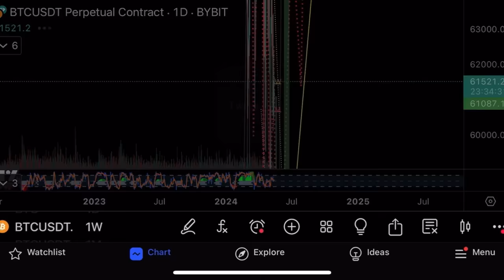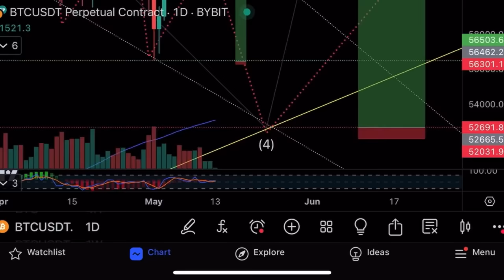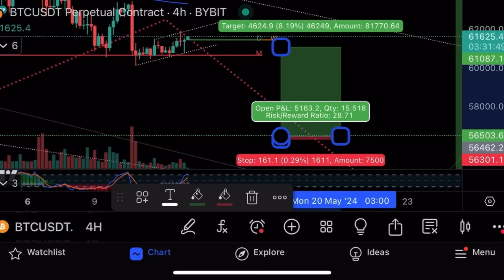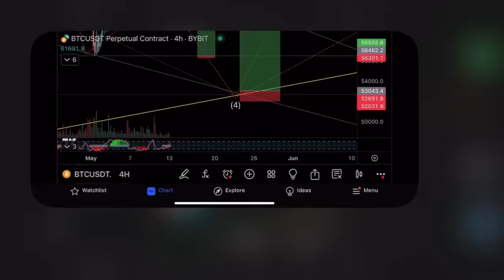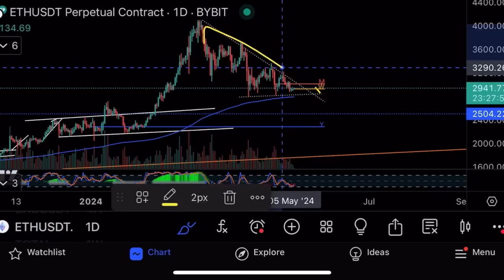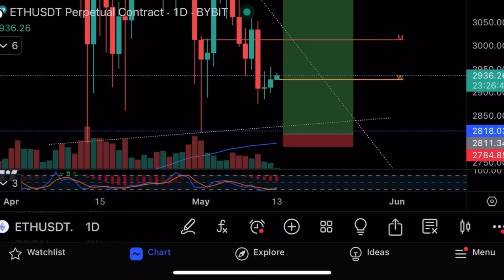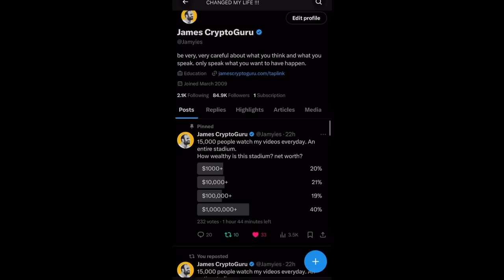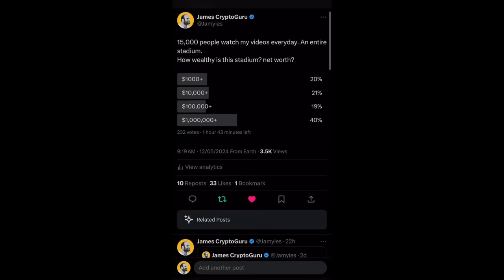Трейдеров загоняют в ловушку⚠️Технический анализ биткоина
Биткоин готов выходить вверх, но единственная проблема - это торговые объемы. Делаю теханализ биткоина и показываю свои ордера на криптовалютной бирже Bybit!